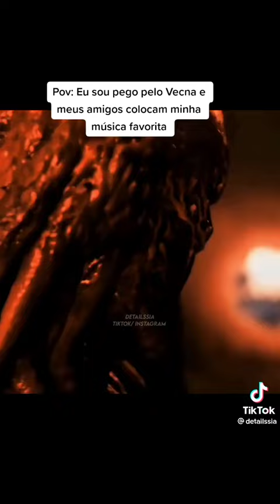24 June 2022